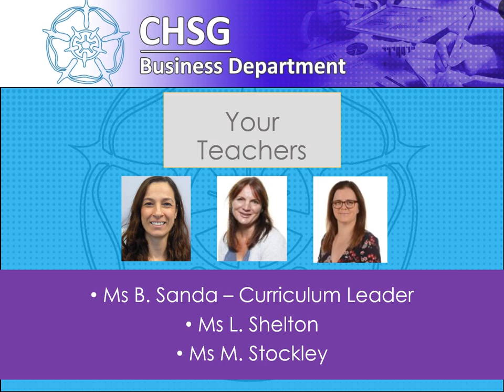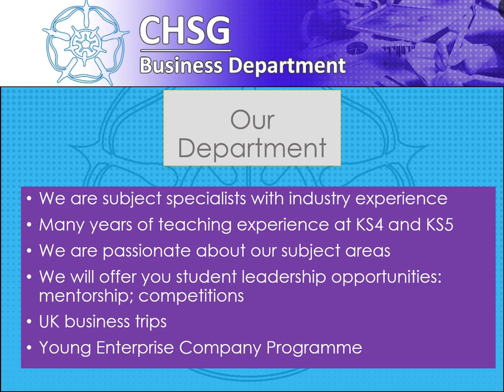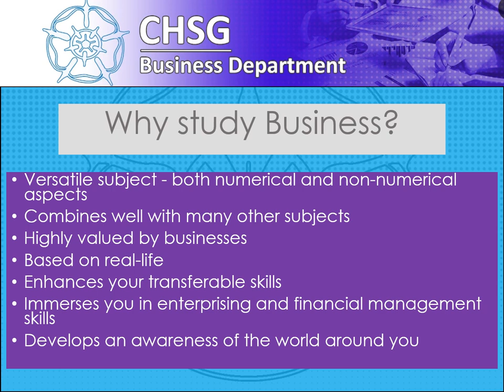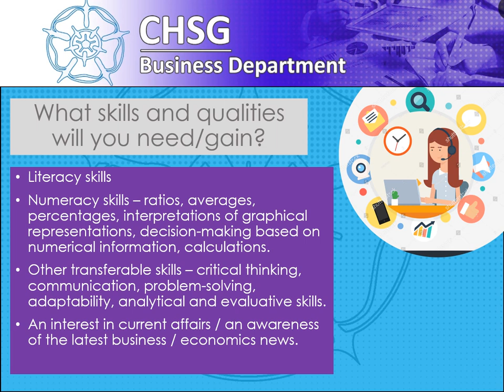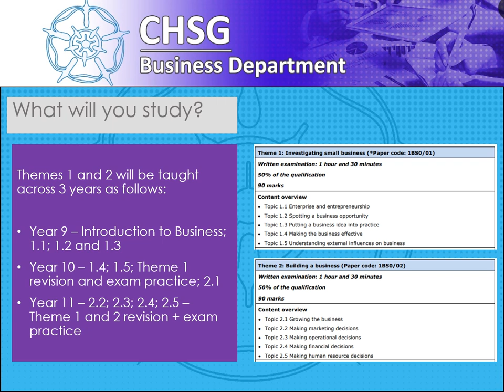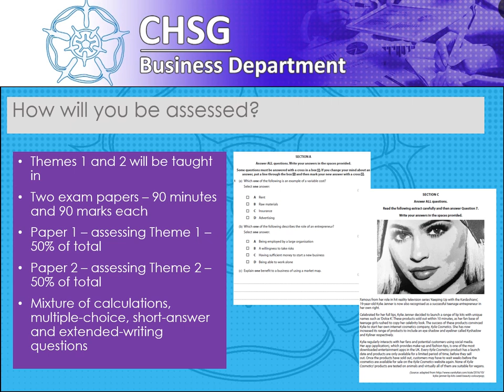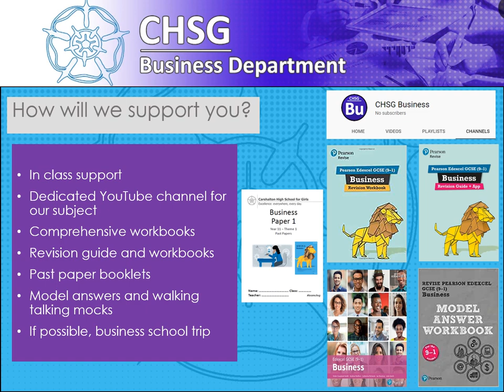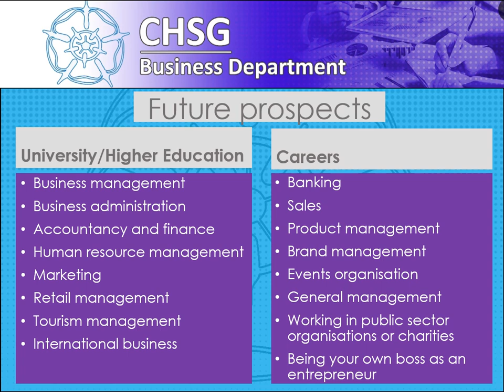Year 8 Options - Business 2024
Business at GCSE is a new challenge for Year 9 students. Due to the nature of the subject, students enjoy the relevance of the concepts they learn in business to the real world around them. They will initially be introduced to key business theories through project-based work. This business project will be a substantial piece of work that enables students to develop skills such as research, innovation, creative thinking, independent work, problem-solving and presentation.